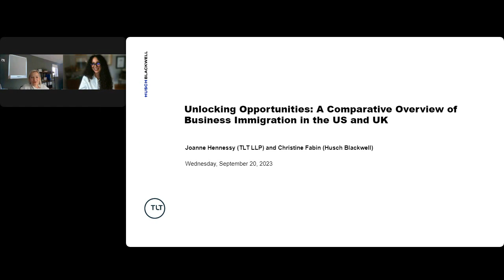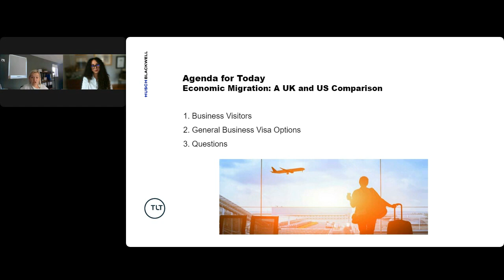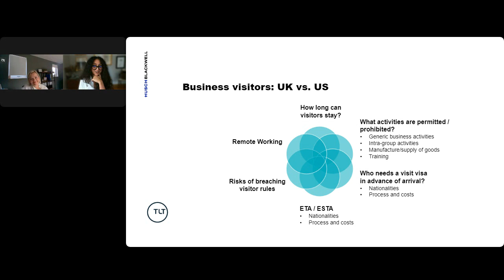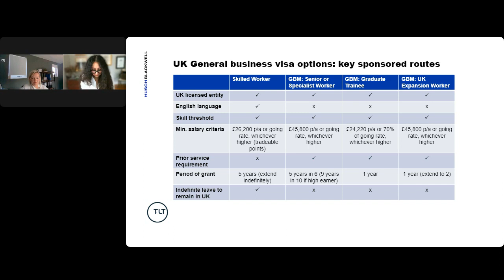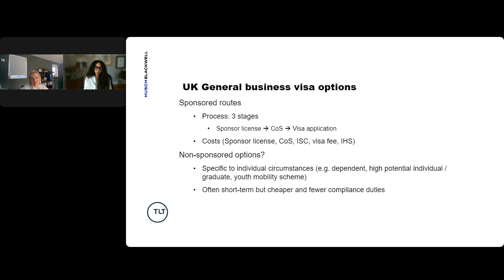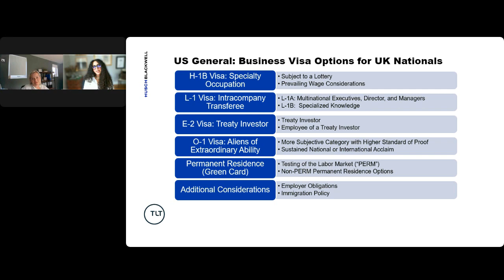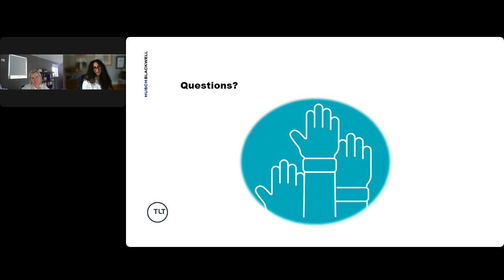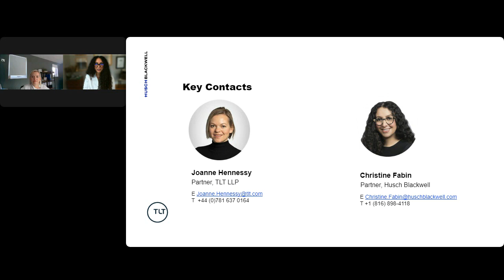Unlocking Opportunities: A Comparative Overview of Business Immigration in the U.S. and U.K.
TLT's Joanne Hennessy, an immigration attorney from the U.K., will join Husch Blackwell’s Christine Fabin for an informative exploration of business immigration processes and opportunities in two major economic powerhouses—the United States and the United Kingdom.

Delving into key visa categories, eligibility criteria, and application procedures, this webinar will consider similarities and differences between the two systems, empowering your business with the knowledge needed to seize the potential for growth in these vibrant markets.